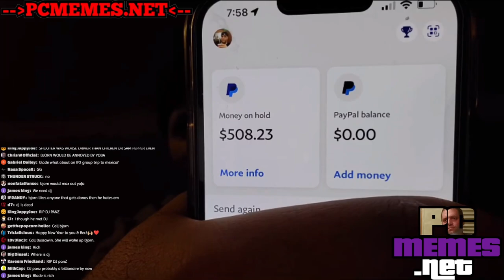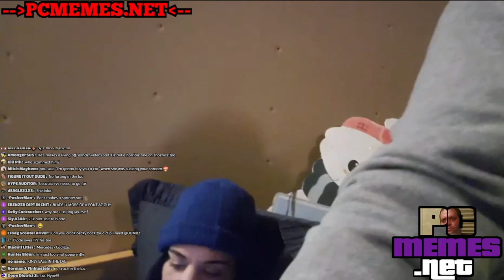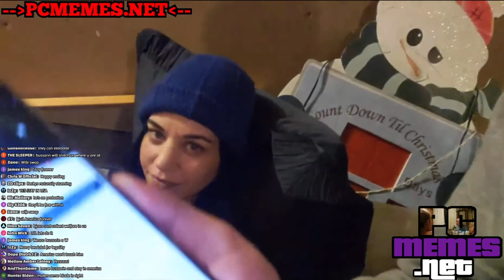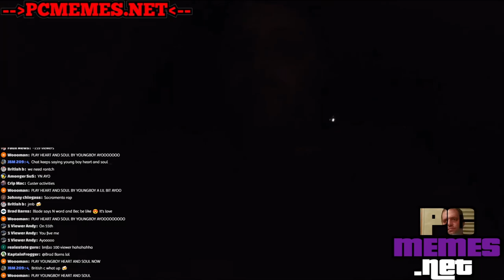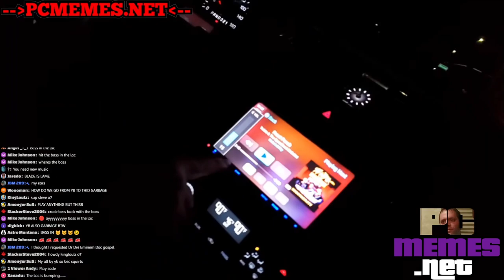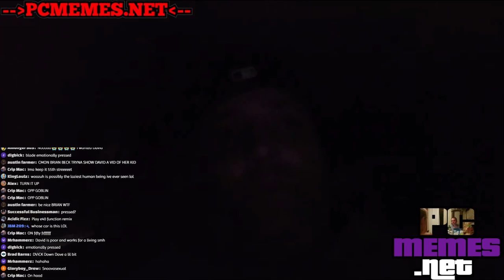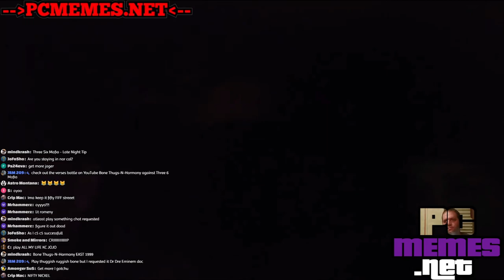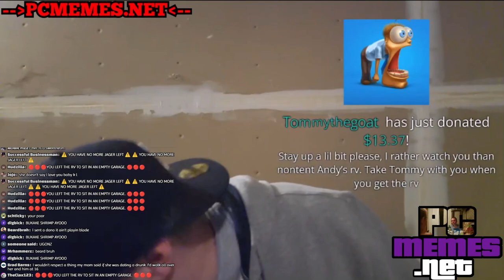OUMB2 Empty garage firesales 12-29-2021 pcmemes.net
pcmemes.net